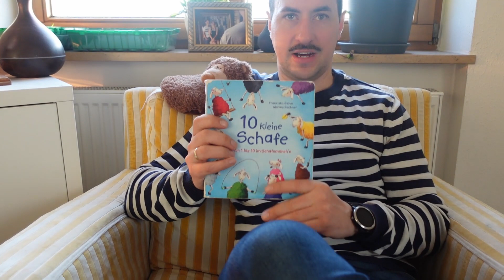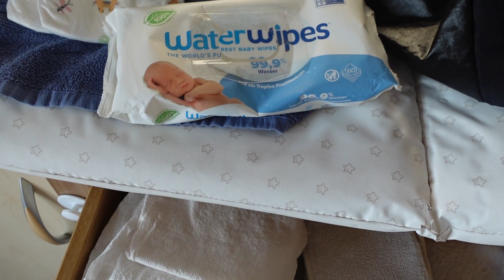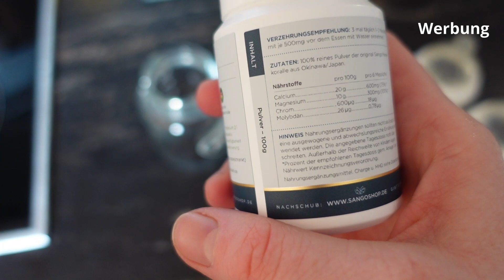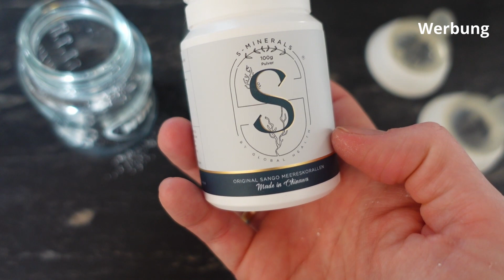Das 1. Mal alleine ohne Kinder I Yoga I Blutentnahme beim Kinderarzt I Gesund und Kind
Hallo!
Ich nehme euch mal wieder mit durch meinen Mama Alltag! Heute gehts mit dem Großen zum Kinderarzt und ich genieße etwas Me Time beim Yoga!
Alles Liebe
Eure Kristina
von Gesund und Kind

Meine Produkte zum Video(*):
Stillkissen von Theraline
Kokosöl von CocoNativo
Mein Tragetuch von Hoppediz
Meine Haargummis I
Catrice Wimperntusche Glam & GLow
Buch 10 kleine Schafe
Waterwipes Feuchttücher
Unsere Stoffwaschlappen: Waschlappen
Fühltuch von Playgro
Emmi der Esel
Unser Spielebogen (ähnlich)

Meine Lieblingsprodukte(*):
Meine Lieblings Shea Butter
Dr. Goerg Kokoswasser
Unser Vitamin C (Top Produkt!!)